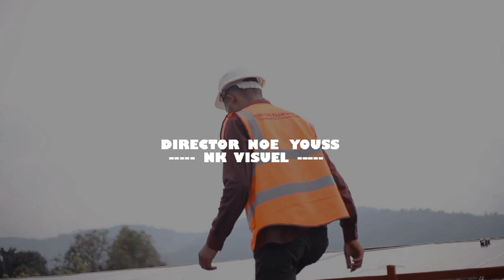Sud Kivu Centrale photo voltaïque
au Sud Kivu des jeunes entrepreneurs ont fondés une structure pour l'installation, la production et la distribution de l'énergie électrique issue de l'énergie solaire
ils font la conception des appareils électroniques et électrique
ils produisent aussi d'électricité dans le domaine hydrolique
KIVU SOLAR ENERGY SARL